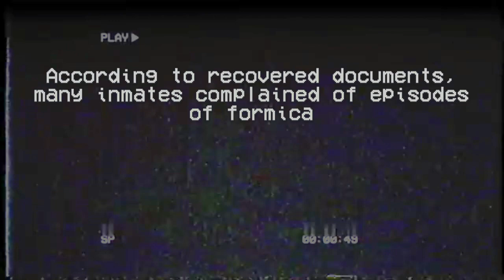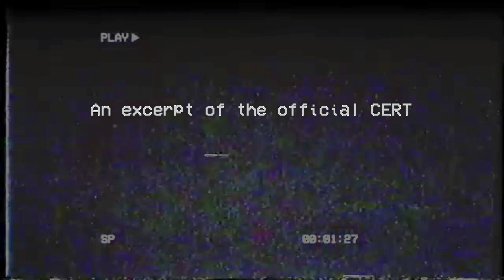WORM_FOOD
[REDACTED]: Series of original horror music, free to use for any project